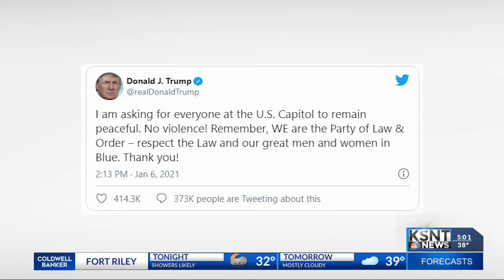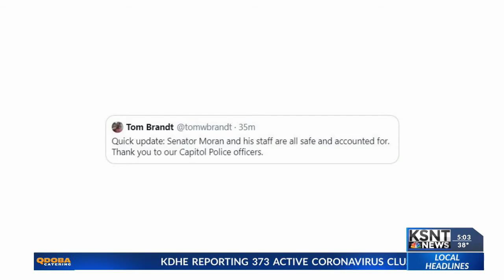President Trump supporters protest at the nation's capitol